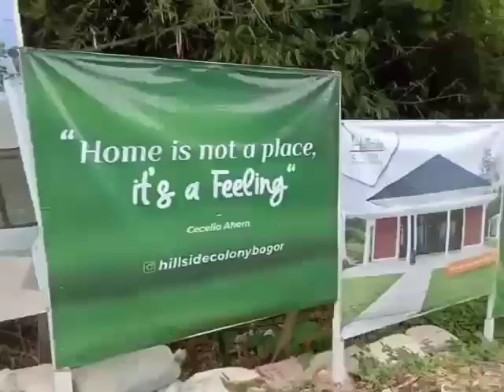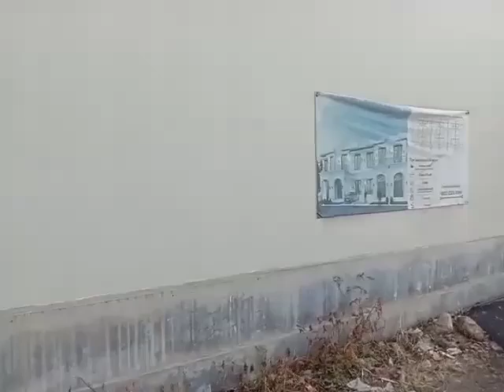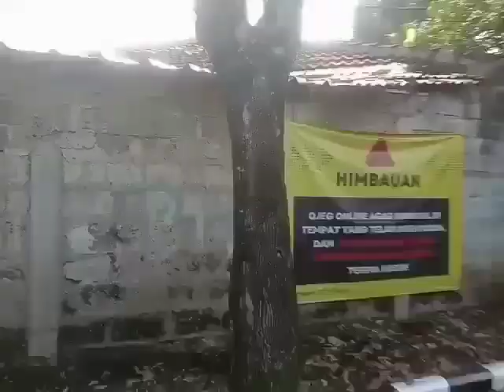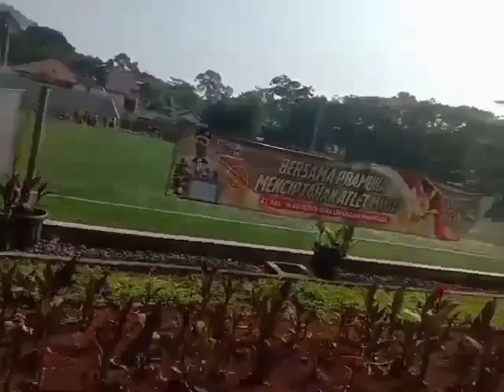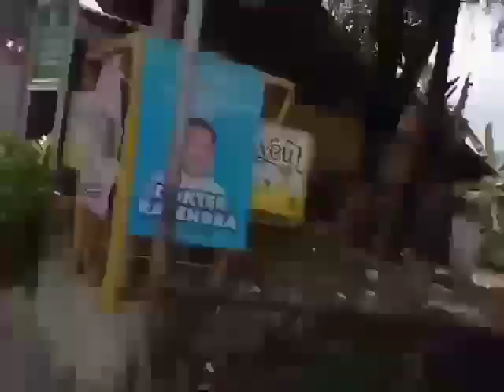Home tour : distrik ciapus ciomas kabupaten bogor x sindangbarang kotabogor jawabarat 2024 full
Special thanks to :
Kavling panorama sindangbarang villa ratu endah komplek ipb sindangbarang 1 - 2 kavling riverside sindangbarang komplek lhk albizia sindangbarang asri bogor bukit hijau ciomas bumi ciomas asri hillside colony ciomas bogor bukit ayana ciomas buana emas town house ciomas bogor jabar 2024